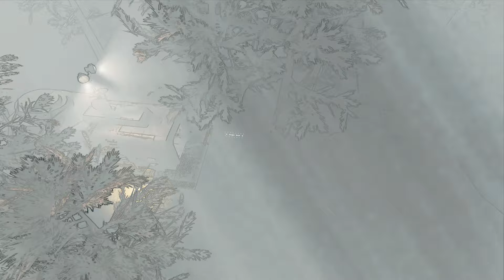The Bug Mafia Was Stronger Than Expected ....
The Company Decided Going To War Against The Bug Mafia Was a Great Idea and Sent Us Out To Do The Dirty Work...Yippee. We Go From Moon To Moon (Starting 5 Moons) Trying To Clear Out Any Bug Mafia Presence or At Least Do Enough Damage On Said Moon.

Moons Visited In Todays Video:
📗Experimentation - Easy
📘Assurance - Easyish
📒Vow - Normal
📙Offence - Hard
📕March - Pretty Hard

"Kill More Bugs"🐛🐜

Friends in the Video:
Mercury (Links N/A)

Personal Message To Viewer:
 - Thank You So Much For Stopping By The Channel and Watching Todays Video:)
It Truly Means So Much, and I Would Love To Hear Any and All Feedback You May Have On a Video or The Overall Channel:) Also, Subscribe To Join The Mezzy Army (If You Haven't Already)

TimeStamps Below:
Video Introduction: 0:00 - 2:07
The Crew/Stats: 2:07 - 3:37
Experimentation Land Down: 3:37 - 3:59
Battle Of Experimentation: 3:59 - 10:43
Experimentation Take Off: 10:43 - 11:15
Assurance Land Down: 11:15 - 11:44
The Battle For Assurance: 11:44 - 19:13
Assurance Retreat: 19:13 - 19:21
Land Down On Vow: 19:21 - 19:45
The Battle Of Vow: 19:45 - 23:39
Retreat From Vow: 23:39 - 24:14
Going To Offence: 24:14 - 24:36
The Battle Of Offence: 24:36 - 31:58
Retreat From Offence: 31:58 - 32:24
Land Down On March: 32:24 - 32:46
Battle Of March: 32:46 - 38:11
The Crews Defeat: 38:11 - 38:22
The Crew Dances After Lose?: 38:22 - 39:06
Outro: 39:06 - 39:27

~ The Mezzmo Guardian aka Mezzy